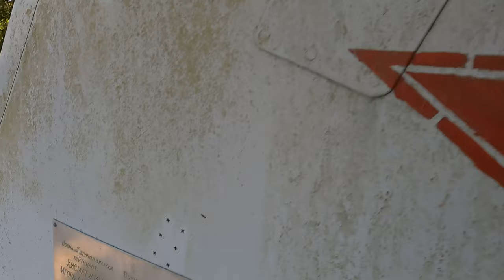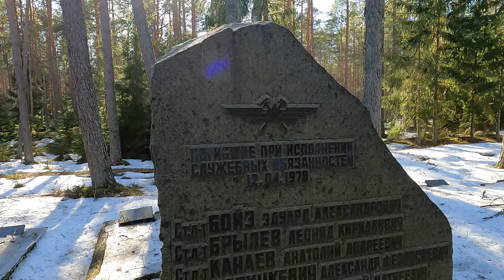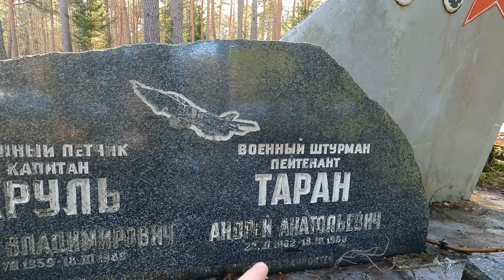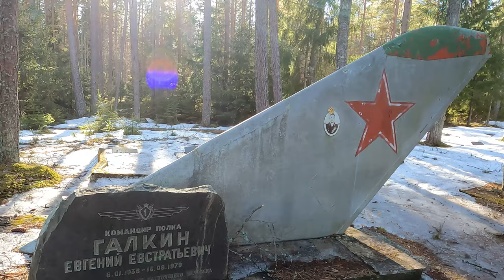Buried with the Fighter Jet they crashed in — Forgotten Soviet Cemetery — (new country series)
Welcome to a new country! Welcome to Estonia  :)

To begin this series, we explore two abandoned Soviet sites. At the first site, I got caught up in suspicious explosion sounds coming from the Russian border. The second is perhaps the most important, as a cemetary for Soviet Fighter Jet Pilots…who are buried with the jet they crashed in. An amazing country!